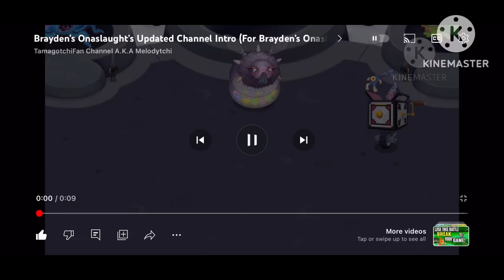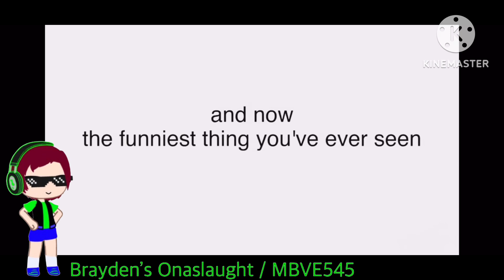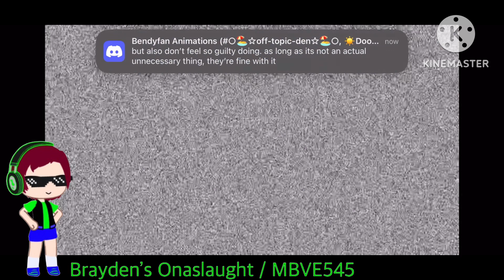Ultrasdf (My Version)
Original by RemSlyPro

This took long enough